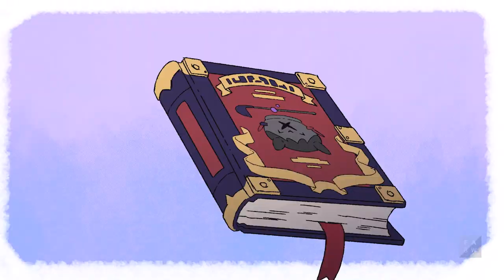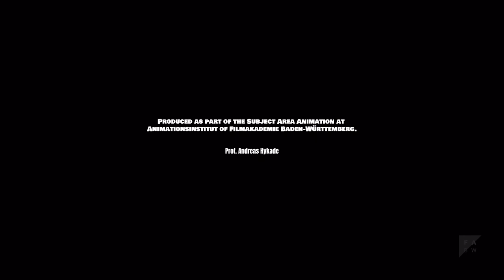Kahibo | Trailer (2022)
The world as we know it has exploded centuries ago into a vast number of ‘crumbles’.

Kahibo lives on such an isolated crumble: The cruel society of Barbarion. After being orphaned, he denies his true self and suppresses his emotions in order to blend in. But when Chimpo, a white-furred, talking monkey, crashes into his room, his whole world is turned upside down because Kahibo unknowingly activates a spell that binds them together forever.

Will Kahibo find a way back to his emotions and re-discover his true self on this journey through the culinary arts of the Crumbleverse? This series combines laughter, action and tons of heart with food, friendship and tackling social norms to form it all into one big recipe for disaster.

CREDITS
CREW
Director: Ihabo Azzamo
Film Music: Patrick Kuhn Botelho
Sound Design: Marco Dahl
Animation: Ihabo Azzamo, Levent Kotil, Benjamin Wahl
Backgrounds: York v. Sydow
Executive Producer: Yelyzaveta Davydenko, Sylvia Jorde
Narrator/Voice Actor: Arlette Stanschus, Christian Zeiger, Alexander Mitts, Becky Shrimpton
Co-Regie: York v. Sydow
Synchronregie: Rieke Werner
Production Company: Filmakademie Baden-Württemberg GmbH